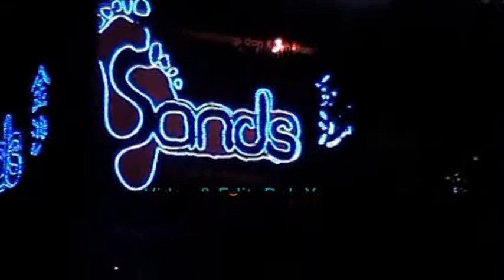2013-08-10 The Story Of My Life by Bob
I recorded this song in 2008.